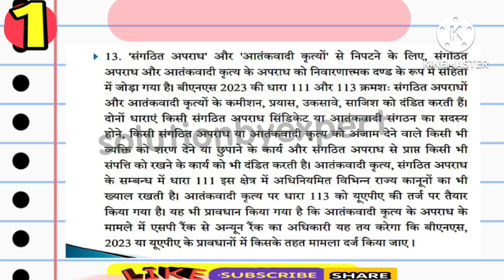bnss all section full detail in hindi नागरिक सुरक्षा संहिता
भारतीय नागरिक सुरक्षा संहिता कब लागू होगी?
नागरिक सुरक्षा संहिता क्या है?
नागरिक सुरक्षा अधिनियम कब लागू हुआ था?
नागरिक सुरक्षा संगठन का उद्देश्य क्या है?
जें
bhartiya nagrik suraksha sanhita, 2023 pdf,
भारतीय नागरिक सुरक्षा संहिता, 2023 pdf in hindi,
Bhartiya nagrik Suraksha Sanhita pdf in Hindi,
bhartiya nagrik suraksha sanhita, 2023 pdf in english,
भारतीय नागरिक सुरक्षा संहिता 2023 में कितनी धाराएं हैं,
भारतीय नागरिक सुरक्षा संहिता मराठी,
भारतीय नागरिक सुरक्षा संहिता 2023 pdf marathi,
भारतीय न्याय संहिता बिल pdf,

@principal of taxation law llb question paper